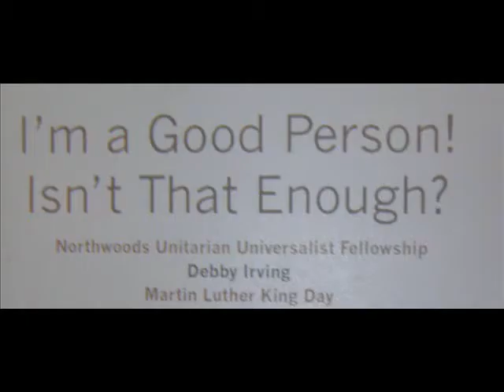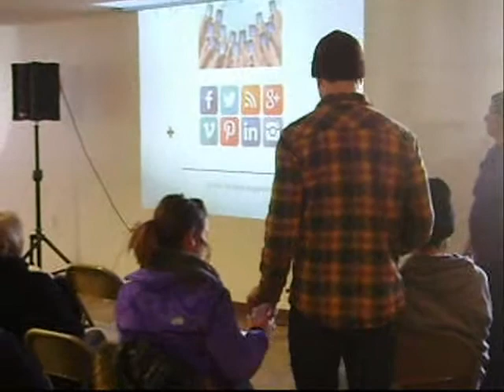Martin Luther King Day 2016: Part Three of Four videos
The Northwoods Unitarian Universalist Fellowship sponored the MKL Event in Woodruff, Wisconsin on January 17, 2016.

It should be but the Martin Luther King movie event series is not meant for those who are elitist, sexist, homophobic, racist, classist or xenophobic.
Description